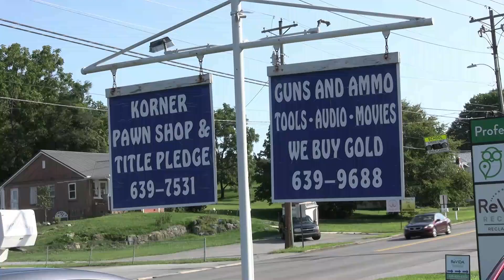Marathon QuickStops Eddie Spradlen Show - Ep. 3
Enjoy your Labor Day and catch this week's episode of The Marathon QuickStops Eddie Spradlen Show and hear about Greeneville's 35-0 shutout over Dobyns-Bennett! The Greene Devils are walking into Rogersville this week for their first Region 1-4A matchup with Cherokee. Listen to how they plan on preparing for Friday night as they look to improve to 3-0.